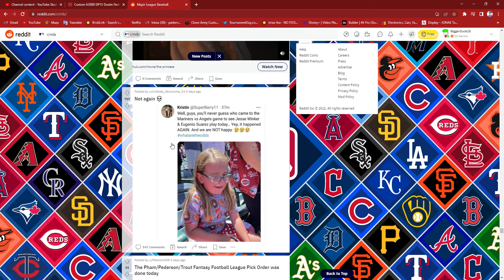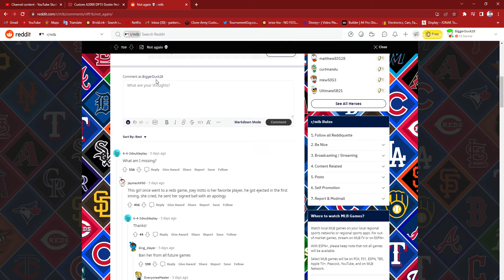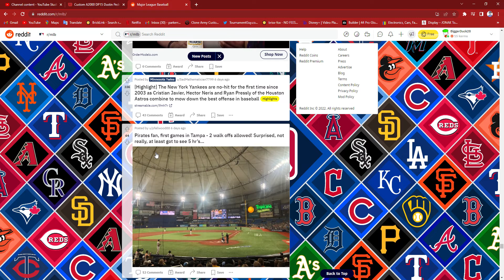MLB reddit San Diego Padres NEW JERSEYS